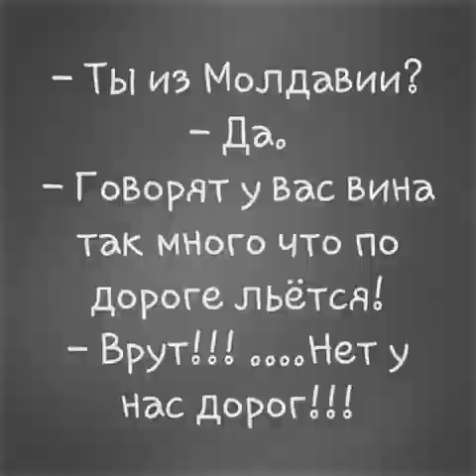Nuntasii - veata de sofer NEW 2020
hai la joc 2020